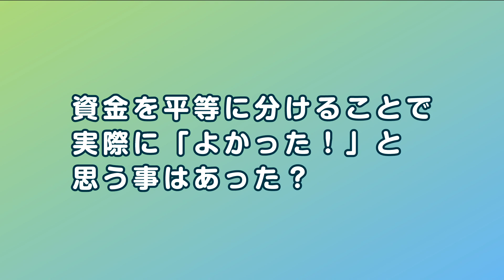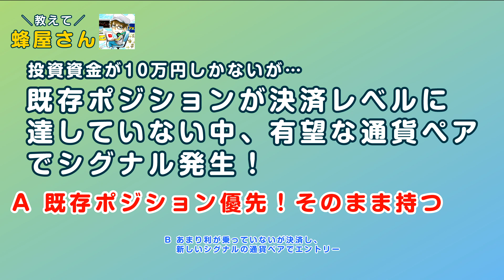FX「専業金融トレーダー蜂屋すばる氏『すばるライン』活用法を大公開！」外為どっとコム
FX情報が全て集まるWebサイト【マネ育チャンネル】にて全ての動画が視聴できます！

「蜂屋すばる 氏」 @蜂屋すばる
専業歴3年目の金融トレーダー
月間30万PV超のブログのほか、TwitterやYouTubeといったSNSを通して為替の相場観やトレードに必要な考え方・テクニックなどを日々配信。